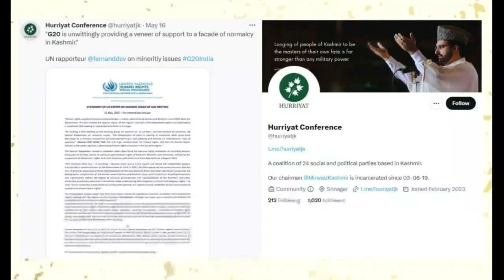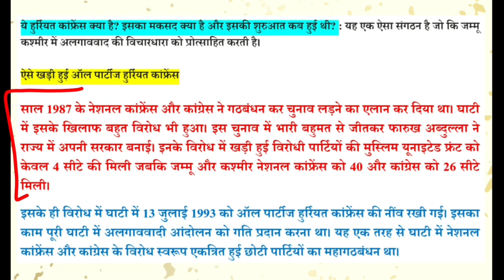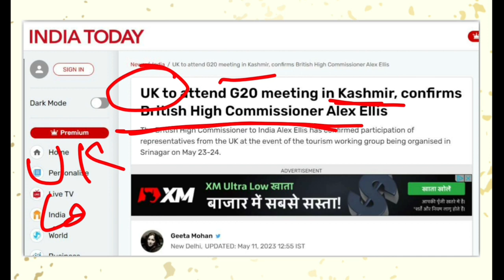कश्मीर में भारत विरोधी काम करने वाला संगठन "हुर्रियत" क्या है? What is hurriyat conference, kashmir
कश्मीर में भारत के खिलाफ काम करने के लिए जाना जाने वाला एक संगठन है हुर्रियत
ये एक अलगाववादी संगठन है जो कि कश्मीर के लोगो को भारत के खिलाफ बरगलाता है, इस संगठन का झुकाव पाकिस्तान की ओर ज्यादा रहता है,